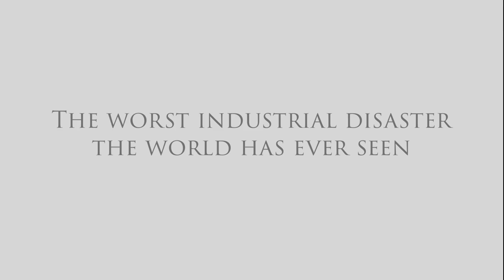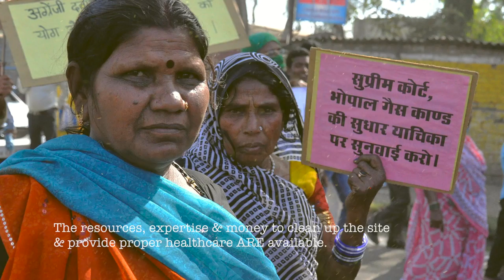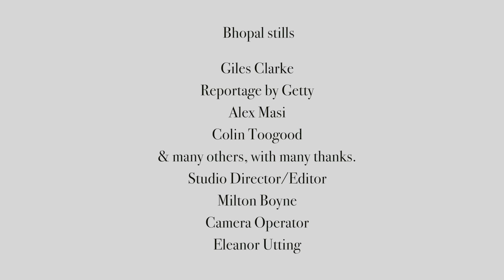BREATHE FIRE ... for Bhopal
Bhopal. Let's end it.
Let's shame the people who could fix Bhopal, into doing it.
Take this song and make it your own.
Big arrangement, simple treatment, any kind of righteous noise ... just send the Bhopal Medical Appeal your smartphone video at and we'll put it online.
This is a movement.
Help change the world for more than half a million people.